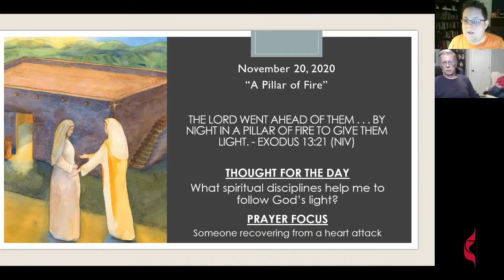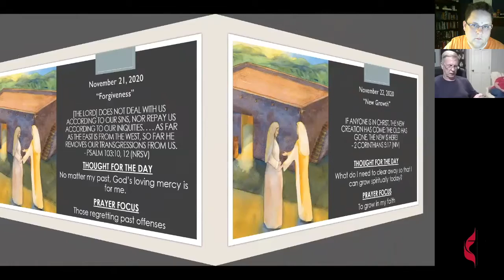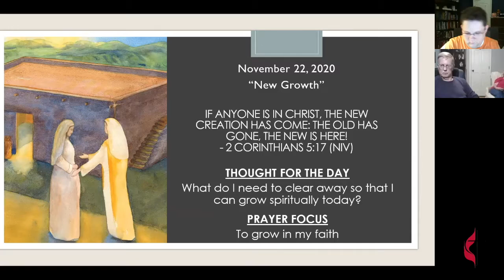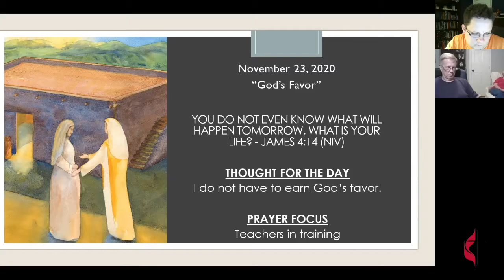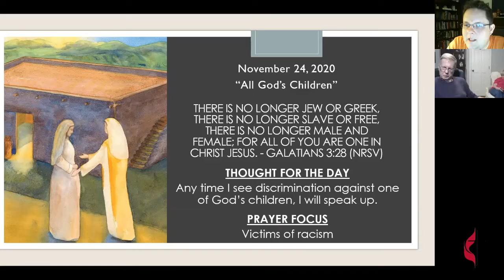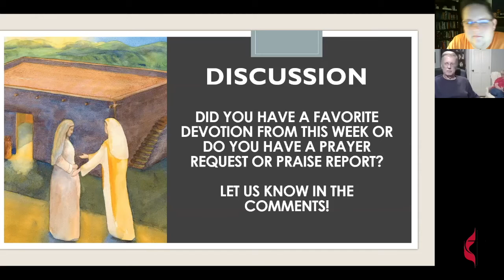November 24, 2020 | Weekly Devotional Discussion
Whorton Bend United Methodist Church
Weekly devotional discussion.